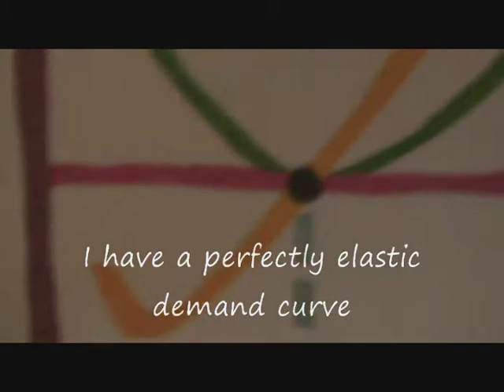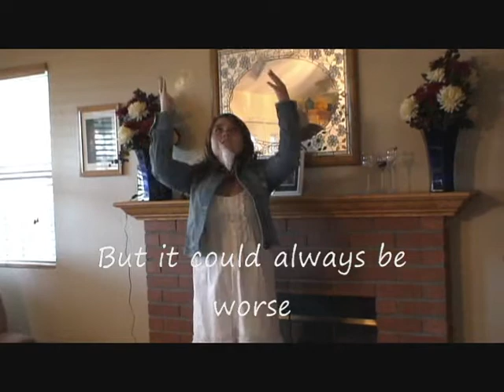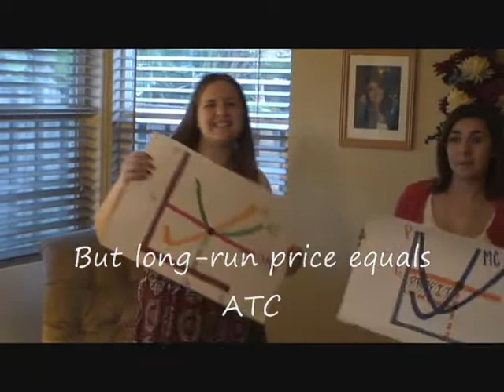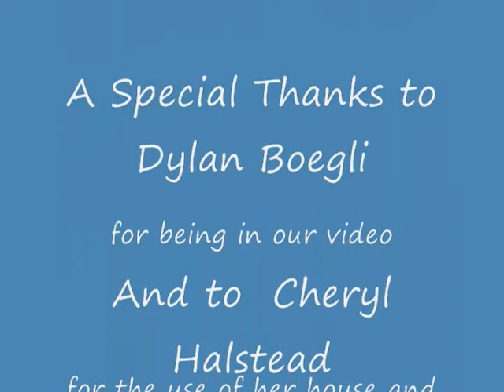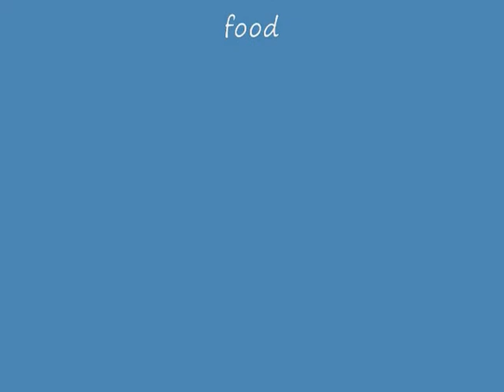No Profit For Me-AP Economics Music Video #3 Class of 2010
Each year students at San Pasqual High School create music videos that include key concepts form AP microeconomics. The students choose their own groups and topics. They have one week and two weekends to create the video. The music videos are more for fun than for assessing student understanding of the content but I find them to be an effective way for students to transition from microeconomics to macroeconomics. This is one of the top five videos of the class of 2010. The video was created by Chelsea Trude, Lisa Reid, Jean Halstead-Doucette, and Shleby Griffin. The song is a parody of "You Belong With Me" by  Taylor Swift.